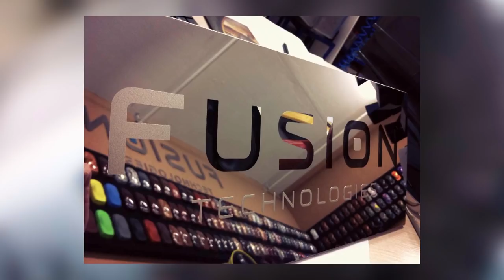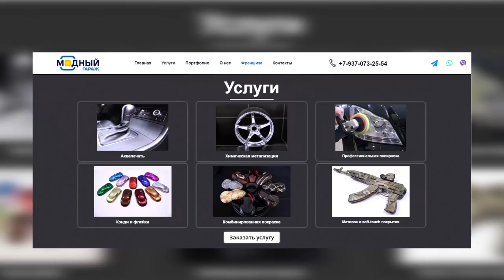Франшиза для малого бизнеса тюнинг студии. Автомобильный бизнес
Франшиза федеральной сети тюнинг-студий "Модный ГАРАЖ" от компании Fusion Technologies - уникальное предложение для открытия собственного бизнеса.

Став нашим партнером, вы получите:
- Обучение востребованным направлениям в тюнинге
- Единый корпоративный сайт
- Рекламу в Яндекс Директ и Google Adwords
- Заказы, принятые в головном офисе Fusion Technologies, для выполнения в вашем регионе
- Дистрибьюторскую цену на все расходные материалы

И самое главное, каждый из наших франчайзи получает в нашем лице надежного и стабильного партнера, настоящего лидера аквапечати и химической металлизации и опытного наставника.
Смотри презентацию:
Скачивай финансовую модель:
Мы Вас научим делать красивые вещи вместе с Fusion Technologies.

Звонки по России бесплатные.